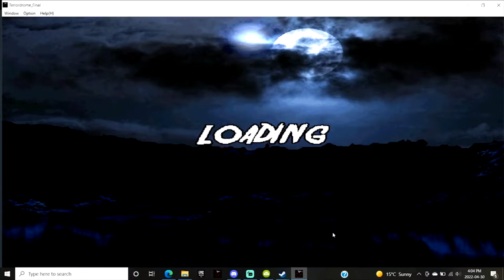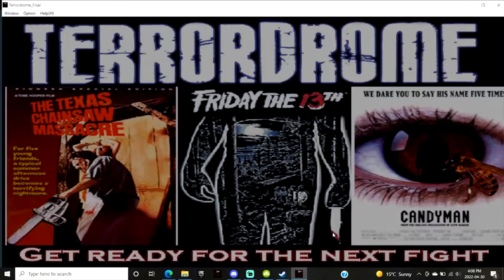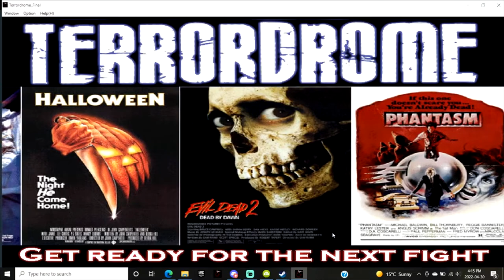Terrordrome Chucky + Child's Play 34th Anniversary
Dont F#K with the chuck